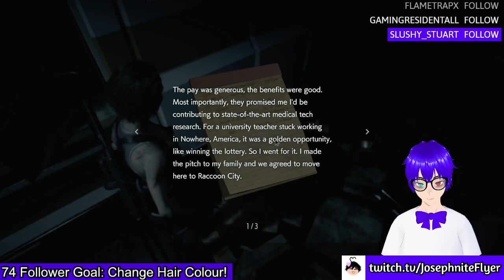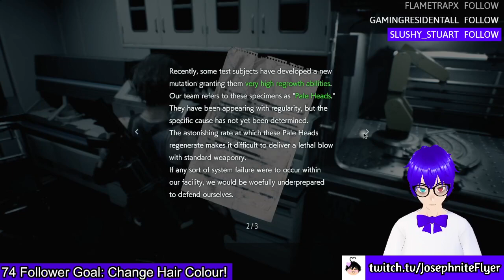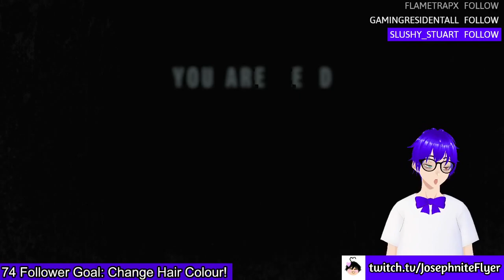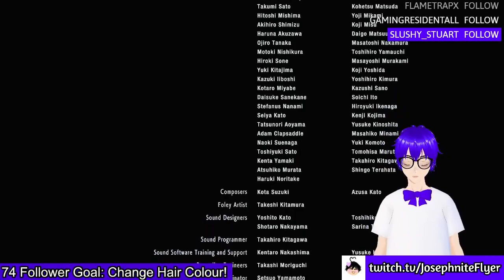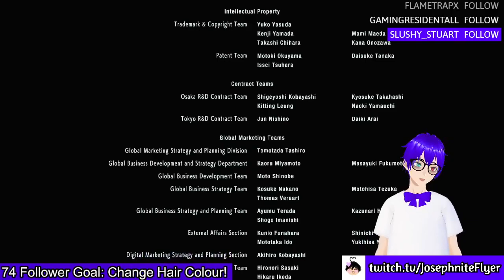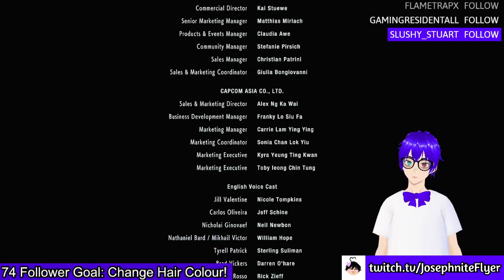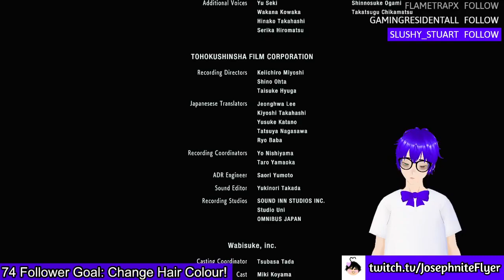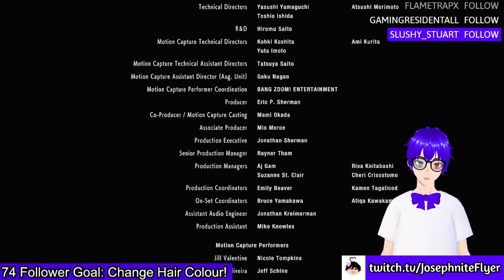Resident Evil 3 #3 (Finale)